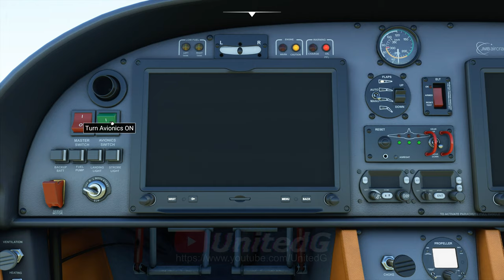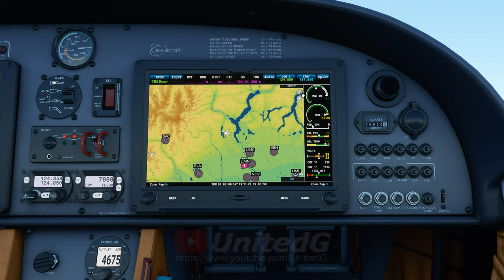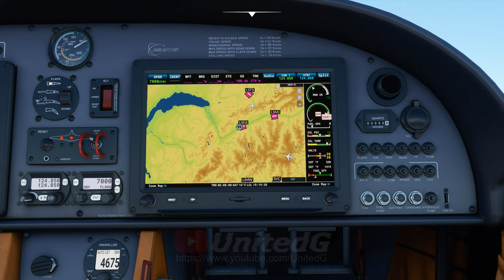Microsoft Flight Simulator - Enjoying The View Over The Alps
Microsoft Flight Simulator Gameplay 4K
Airport: Milan Malpensa Airport - Sion Airport
ICAO: LIMC - LSGS
City: Milan, Italy - Sion, Switzerland
Aircraft: JMB VL-3
Traffic: Live Traffic
Weather: Live Weather

I played Microsoft Flight Simulator 98 as a child and was so happy to be able to fly over the cities, the dream of flying is still there today. With Microsoft Flight Simulator you can finally enjoy VFR flights, explore cities, landscapes or sights anywhere in the world. The game brings the reality of flying straight to your PC. The game convinces with its detailed aircraft from light weight aircraft to heavy aircraft. In addition to the incredible detailed cities and airports, the weather system is breathtaking. I will fly over different cities for you and will also regularly upload videos from Microsoft Flight Simulator. Have fun with the video!

My PC Specs:
Asus NVIDIA GeForce GTX 1070 Ti
GSkill Ripjaws 32GB DDR4 3200 CL16
TOSHIBA DT01ACA300
Logitech G633 7.1 Headset
Razer Kraken Pro V2
Flight Yoke System
Flight Rudder Pedals
Flight Switch Panel
Samsung 32-Inch UHD 4K Gaming Monitor

These scenes were recorded with Nvidia Shadowplay.
This video was recorded by me in the best 4K quality. I attach great importance to quality so that you can maximize your enjoyment with this video. If you appreciate my work and love what you see there, share the video and leave a subscription, thanks in advance. Your UnitedG!

Game Title: Microsoft Flight Simulator
Platform: PC
Game Mode: Multiplayer

I will record Xbox Series X gameplays in the best quality for you once the console is released. Be there from day 1 and experience the breathtaking gameplay directly from this channel UnitedG. I will announce unboxing, tips, and many more details here. As well as playing all AAA titles and other games for you. Microsoft's new Xbox Series X console will be released this winter. According to Microsoft, Xbox Series X hardware is twice as fast as the current Xbox One X consoles. Are you ready for the Xbox Series X?

All gameplay played and captured by us (UnitedG YT), (Cx VCX90 Cx)
Our XBOX LIVE GAMERTAG: UnitedG YT, Cx VCX90 Cx

Important:
You are not allowed to upload this video to any platform
You can not copy this video without my consent. You can not make sections of this video without my permission.
Any unauthorized copy of the video without my permission has legal consequences.
This video belongs to me alone (UnitedG) and is copyrighted
UnitedG, UnitedGamers, United Gamers, UG